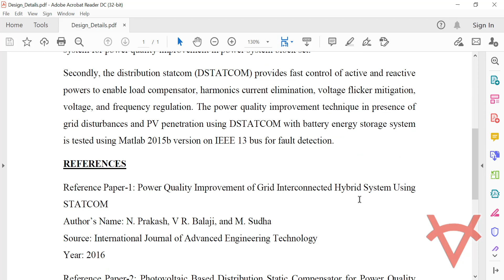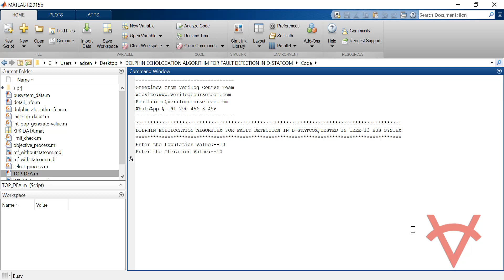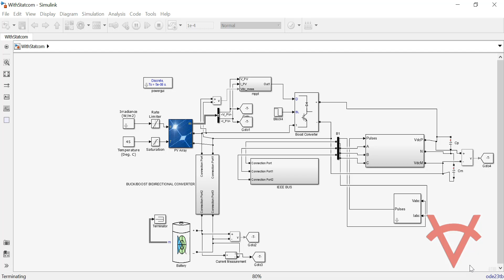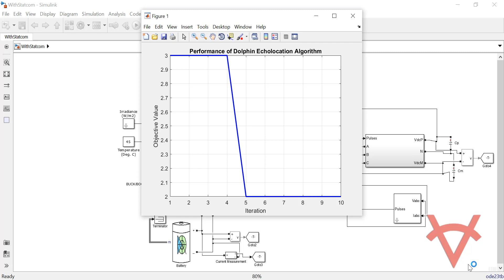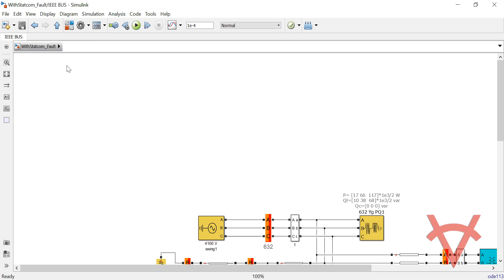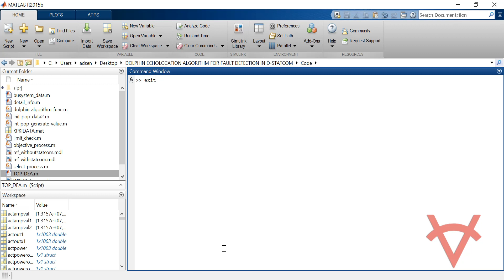DOLPHIN ECHOLOCATION ALGORITHM FOR FAULT DETECTION IN D-STATCOM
DESIGN DETAILS
The design based on the power quality problem due to installation of photovoltaic system with the grid. In this Matlab design Static Compensator (STATCOM) is connected at a point of common coupling with a battery energy storage system (BESS) to mitigate the power quality issues. The battery energy storage is integrated to sustain the real power source under fluctuating. The STATCOM control scheme for the grid connected hybrid energy generation system for power quality improvement in power system block set.

Secondly, the distribution statcom (DSTATCOM) provides fast control of active and reactive powers to enable load compensator, harmonics current elimination, voltage flicker mitigation, voltage, and frequency regulation. The power quality improvement technique in presence of grid disturbances and PV penetration using DSTATCOM with battery energy storage system is tested using Matlab 2015b version on IEEE 13 bus for fault detection.

REFERENCES
Reference Paper-1: Power Quality Improvement of Grid Interconnected Hybrid System Using STATCOM
Author’s Name: N. Prakash, V R. Balaji, and M. Sudha
Source: International Journal of Advanced Engineering Technology
Year: 2016

Reference Paper-2: Photovoltaic Based Distribution Static Compensator for Power Quality Improvement
Author’s Name: V. Kamatchi Kannan and N. Rengarajan
Source: Elsevier
Year: 2012

Reference Paper-3: Power Quality Improvement in Distribution Network using DSTATCOM With Battery Energy Storage System
Author’s Name: Om Prakash Mahela and, Abdul Gafoor Shaik
Source: Elsevier
Year: 2016